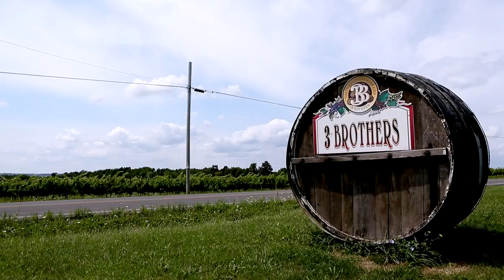Finger Lakes Wine Month: Finger Lakes Wine Community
Celebrate Finger Lakes Wine Month all month long!  Join in all of the fun by visiting participating wine retailers, restaurants, wine bars, and featured wineries for specialty tasting events and promotions throughout the month of May.  You don't want to miss Finger Lakes Wine Hour, the world's largest Finger Lakes wine virtual tasting experience May 25, 2013.